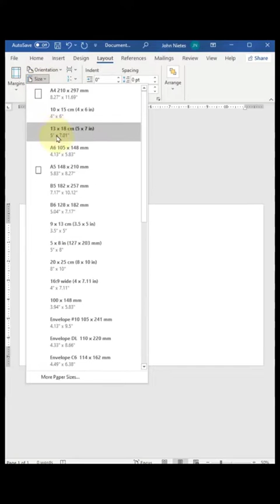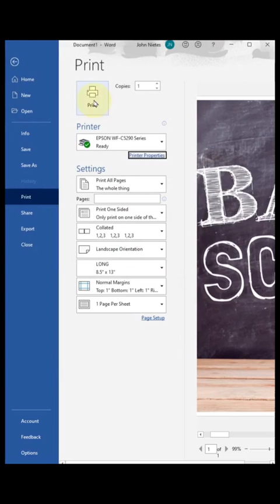Paano gumawa/ mag print ng Tarpapel sa MS Word | How to make Tarpaper/ Paper Tarpaulin MS Word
Learn how to print Tarp paper in Microsoft Word!

CTTO: right owner of this video!

🔵 R E L A T E D   V I D E O S   H E R E!

PAANO MAG WITHDRAW NG COMMISSION SA TIKTOK SHOP NA WALANG BANK ACCOUNT AT NAKA DISABLE ANG GCASH MO!

🔵 M O R E  V I D E O S   H E R E!

☑️ PAANO I FIX ANG STORAGE SPACE RUNNING OUT AT PALAKIHIN ANG ANG AVAILABLE INTERNAL STORAGE NG CP MO!

☑️How to FIX NOT RECEIVE Recharge Diamonds After Purchase | Paano e FIX na WALANG DUMATING na DIAMONDS

☑️ HOW TO FIX YOU'RE NOT ELIGIBLE FOR STAR ON REELS | HAVE 1000 FOLLOWERS FOR 60 CONSECUTIVE DAYS 2023

» TikTok, Instagram and Twitter: @spydertvofficial